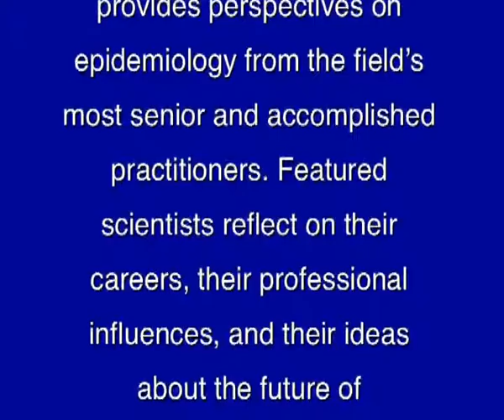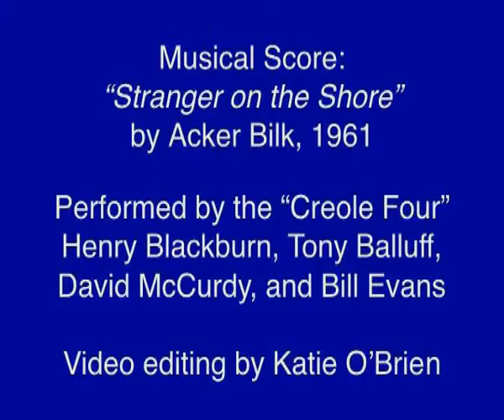A Conversation With Olli Miettinen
Highlights from an interview with Olli Miettinen.